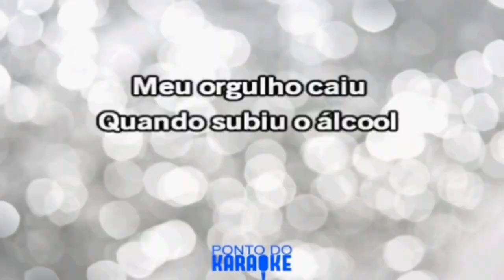Parodia Largado as Traças/ Querendo Taças / Falhas do Sidão / Volta Rogério Ceni / Spfc / TRICOLOR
Torço pro Sp como falo na música,  resolvi fazer essa paródia pq quem já viu Zetti,  Rogério Ceni Não aguenta ver Sidão !